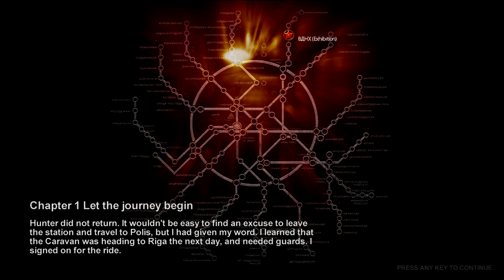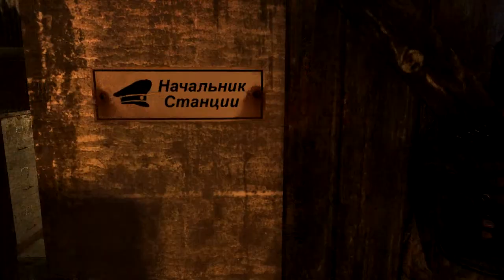Let's Play Metro 2033 Part 4 - Exhibition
Artyom heads off on his quest to find Miller.